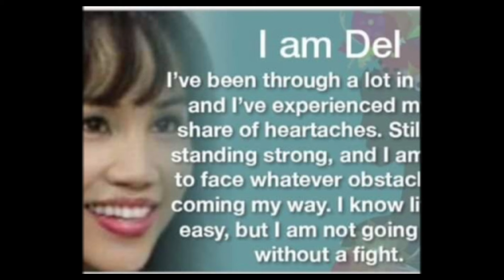🇧🇭My october2024: vlog1 Day off activity@AloysianYoutubers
Syempre lakad na naman papuntang bus station ng galali ,bahrain